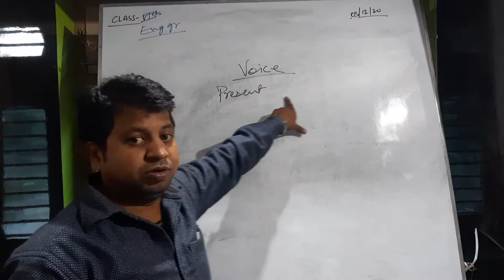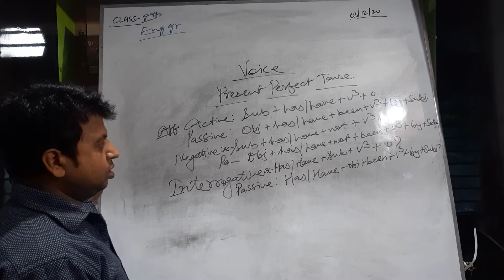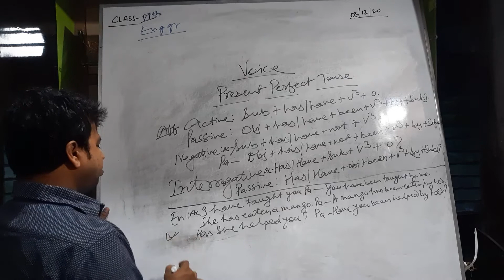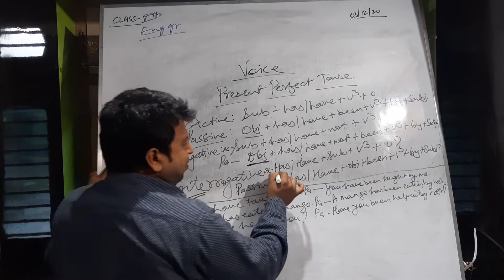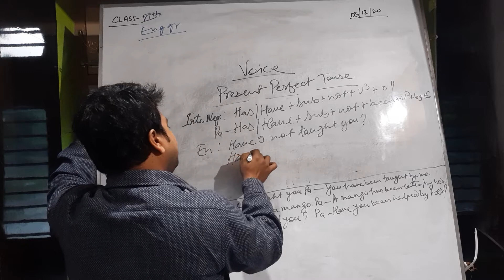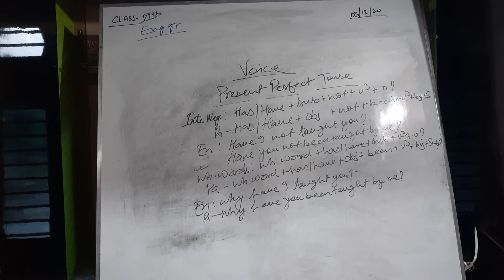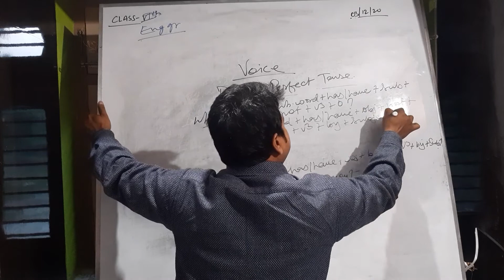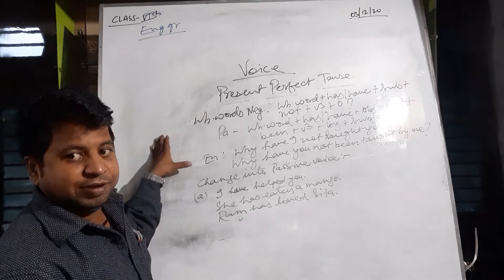Class 6th || English grammar || DRONA LIVE CLASSES || 03/12/2020